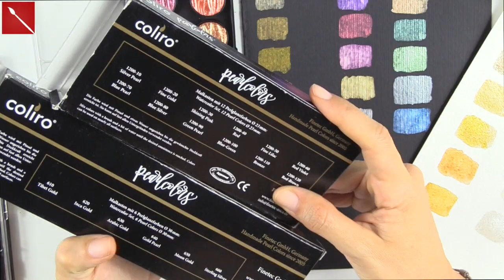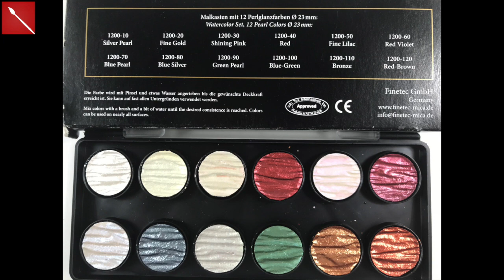ACQUERELLI METALLIZZATI PEARLCOLOR Colìro (Recensione Materiali) Arte per Te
SERIE DORATA:

SERIE MULTICOLOR:

SERIE OCEAN:

SERIE PHARAO:

CARTA FABRIANO MURILLO ACQUERELLO NERA 360 gr.: